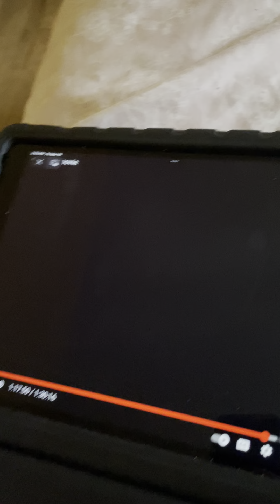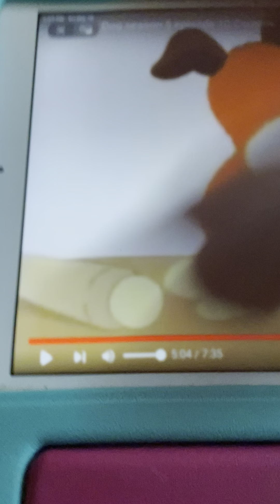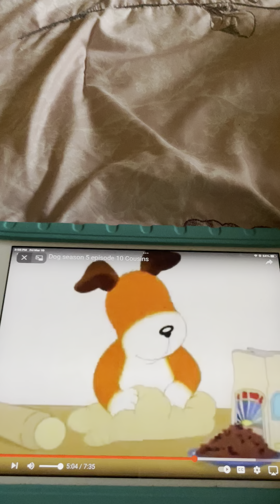Pat A Cake